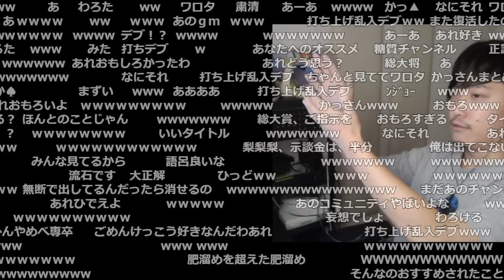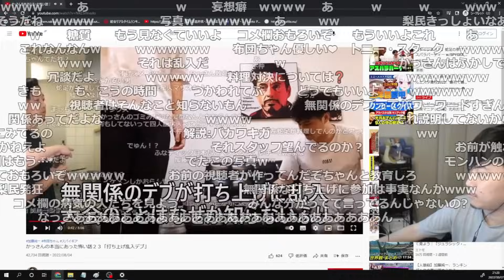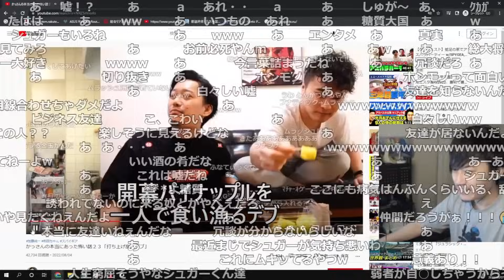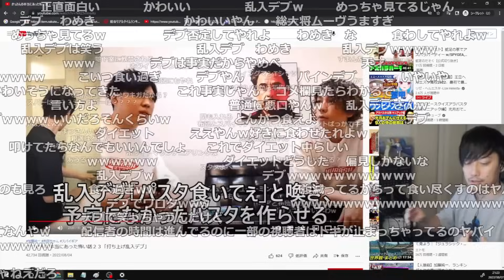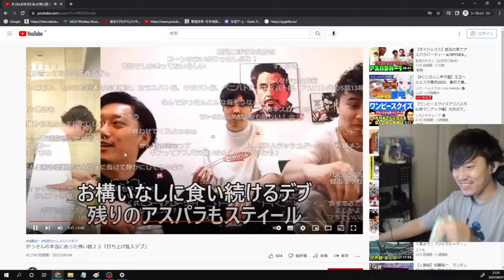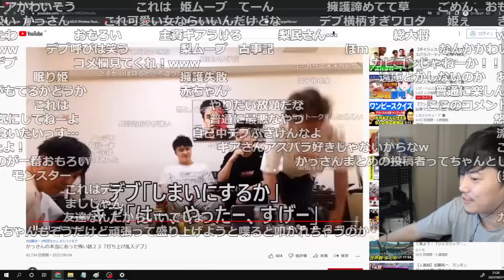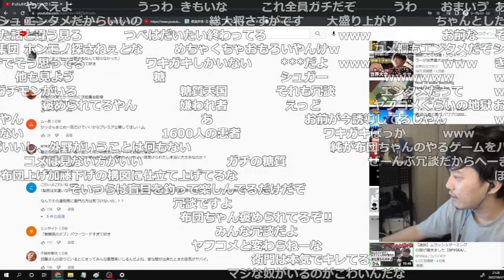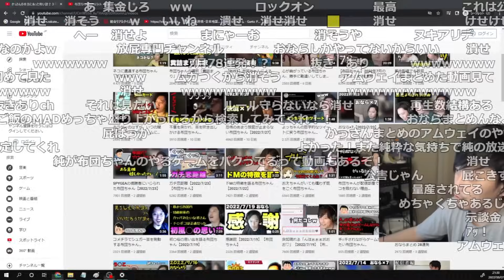かっさんまとめ「打ち上げ乱入デブ」を見ながら解説する布団ちゃん【2022/8/7】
【元動画】迎え酒でもする